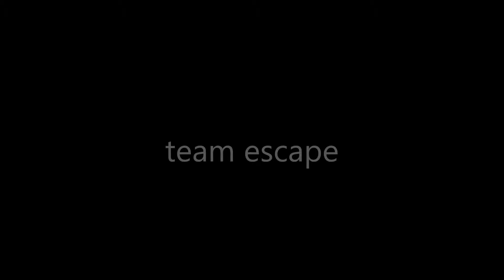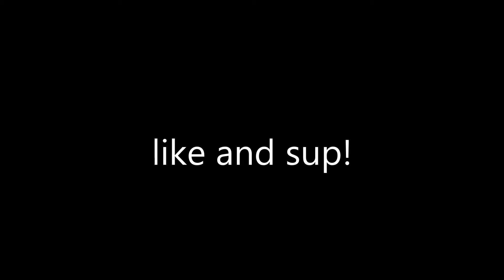NFSW KOENIGSEGG CCX ACHIVEMENT EDISION 2014#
hey Guys this is anoter achivement car i got enjoy!